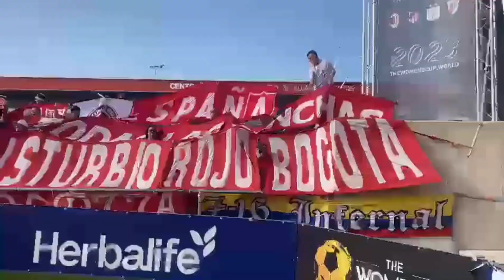VIAJE A ESPAÑA a vivir el torneo de fútbol femenino con el BARON ROJO SUR